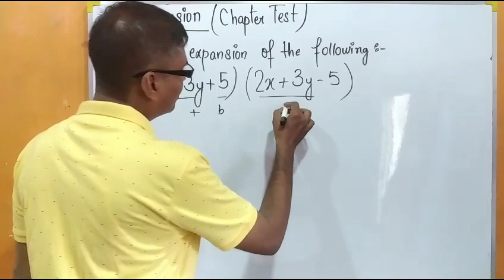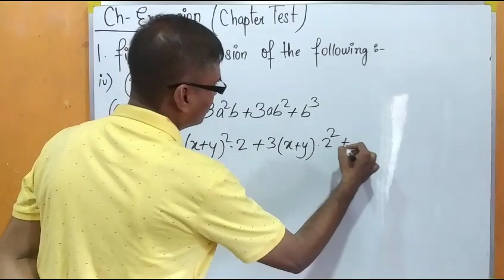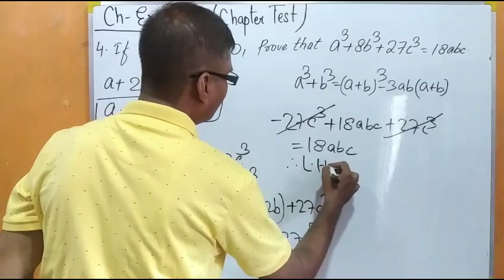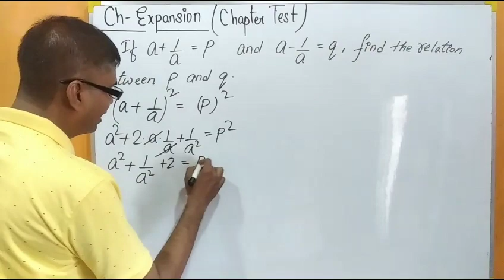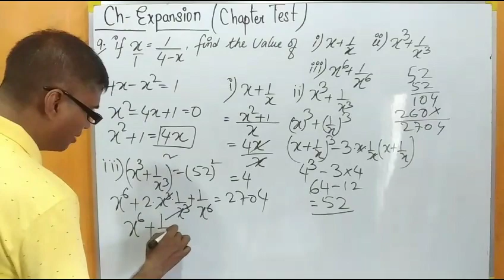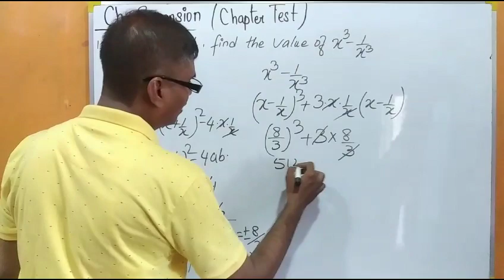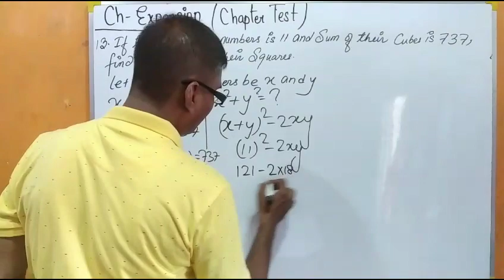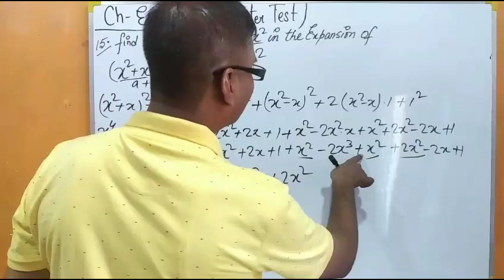ICSE Class 9 Maths | Expansion| chapter test ML Aggarwal | Easy Explanation!"